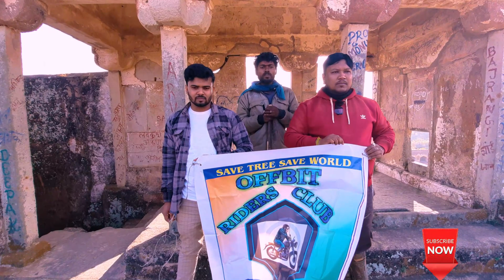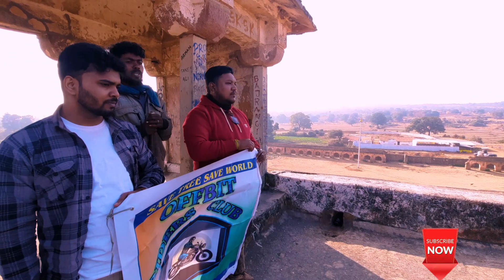RohtasGarh Fort I Secrect Cave Under The Fort Sasaram I Harishchandra I Historical Place I Episode 3